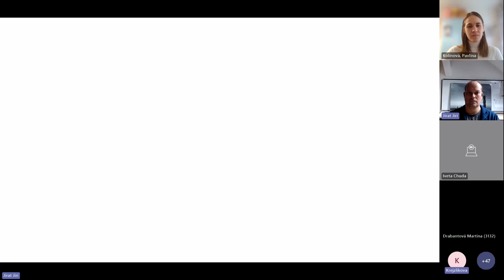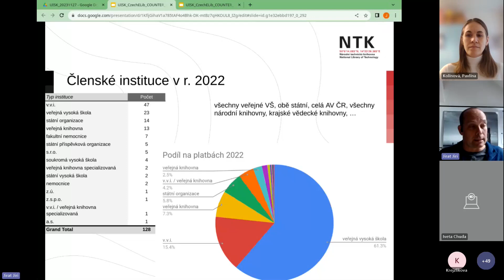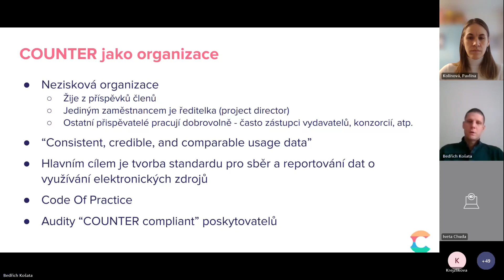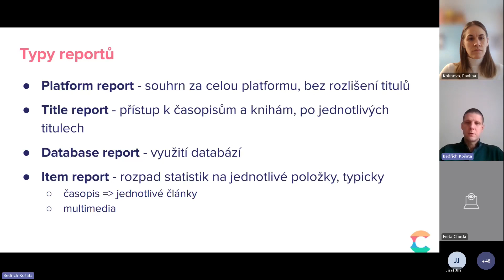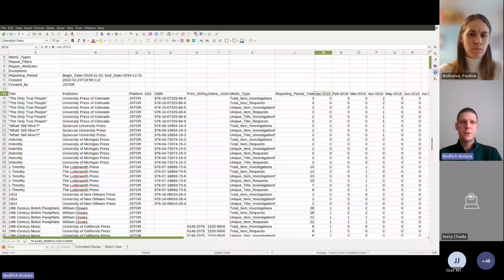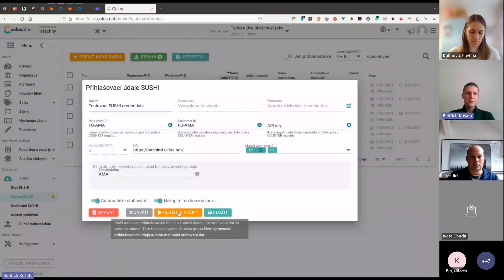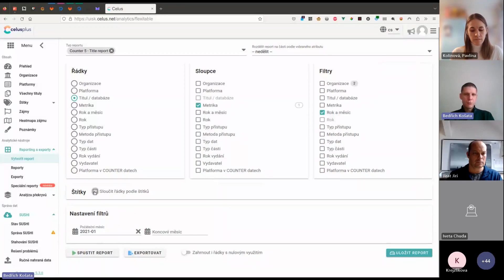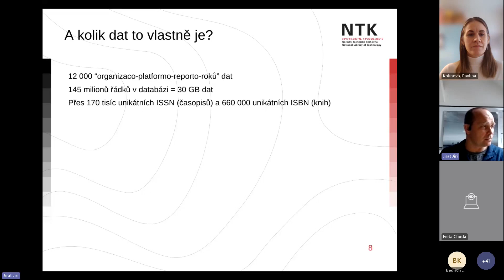Jiří Jirát, Bedřich Košata: Statistiky využívanosti EIZ v CzechELib (27. 11. 2023)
Cyklus přednášek Odborné fórum se věnuje aktuálním otázkám a tématům z oblasti informační vědy a nových médií. V dnešním díle jsme se věnovali sledování statistických reportů k využívanosti elektronických informačních zdrojů v konzorciu CzechELib. Specifika akvizice elektronických informačních zdrojů a systém CELUS představil Jiří Jirát z Národního centra CzechELib @avNTK, o standardu COUNTER hovořil Bedřich Košata z Big Dig Data. Přednášky pořádá Ústav informačních studií a knihovnictví a Česká informační společnost. Více na webu